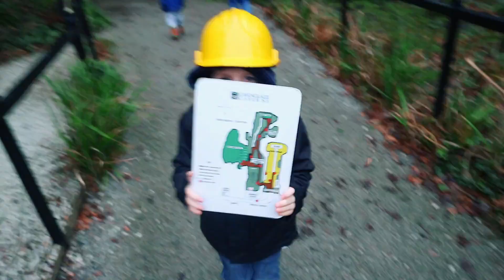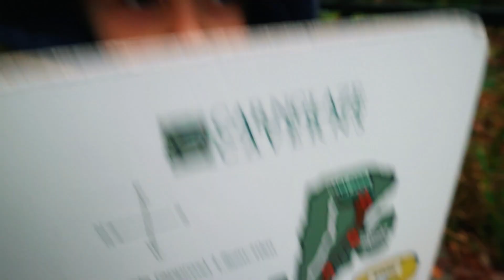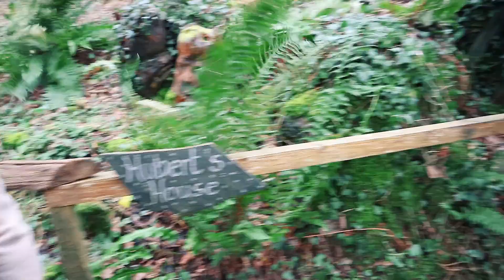Creepy Caverns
We went to Carnglaze Caverns, an old slate mine in Cornwall, now home to Bats, fairies and Dragons.
Join us as we explore the caverns in Part 1 of our adventure.

Camera
Canon M3

Karma_Cat
Eyes_of_Glory